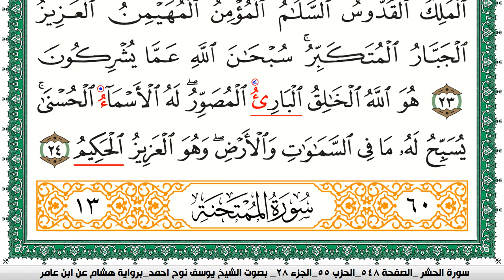سورة الحشر مكتوبة يوسف نوح احمد برواية هشام عن ابن عامر